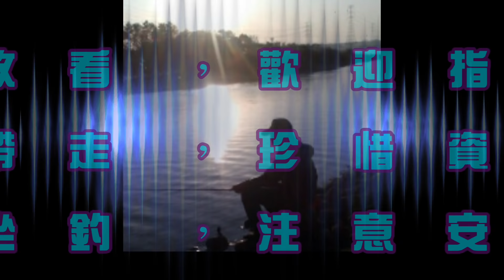摸蝦蝦!摸到幾隻蝦?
摸蝦摸魚~您看到幾隻蝦 假日休閒時光
烏溪河畔生態調查